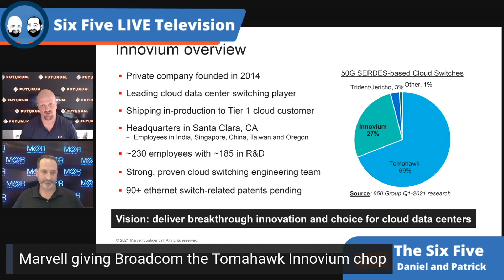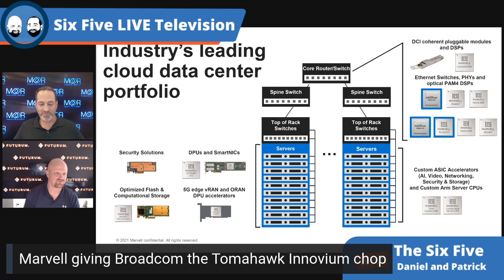Marvell Buys Innovium - Episode 88 - Six Five Podcast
Marvell Buys Innovium